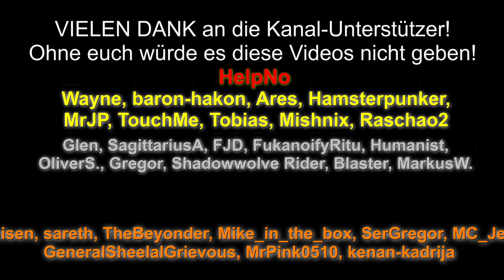VIERTEL-FINALE! ORKS vs KHEMRI - Blood Bowl 2 OSTER-KO 2022 LIGA